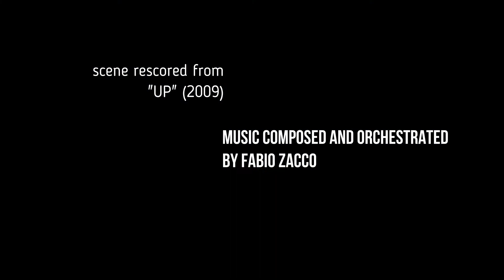Flying House from "UP" - Scene Orchestral Rescored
I wanted to rescore the music for this scene from one of my favorite cartoons